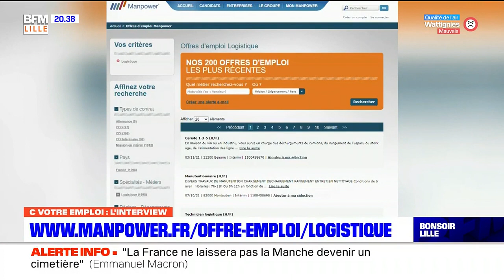C votre emploi: l'émission du 24/11, avec Bénédicte Choquart de chez Manpower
C votre emploi Lille-Littoral, c'est votre rendez-vous du mercredi. Retrouvez l'émission du 24 novembre 2021 avec Bénédicte Choquart, responsable en charge du développement de la logistique chez Manpower.